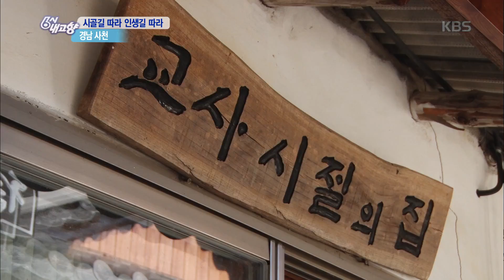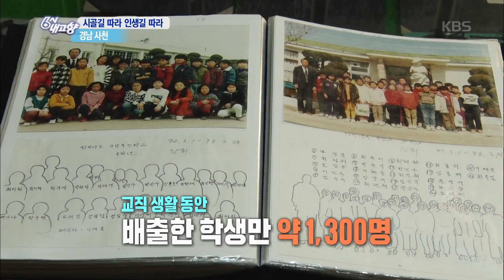현재는 쉽게 찾아볼 수 없는 귀한 교육 자료들 [6시 내고향]20191125